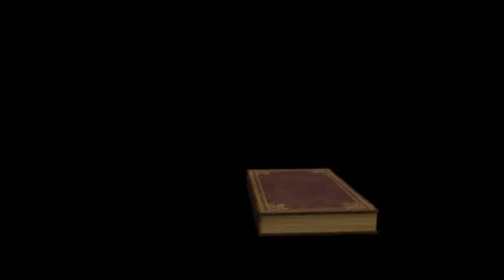English Christian Message. EAG Houston. Sis Reba